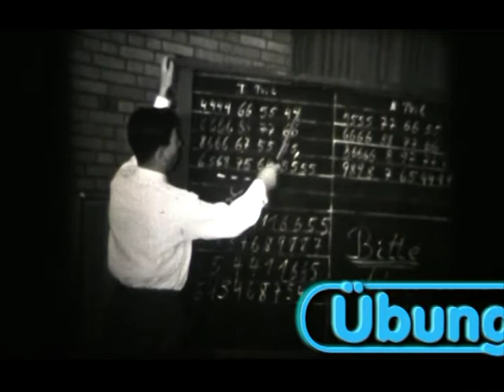Jugendspielmannzug Gross Lafferde. 1975